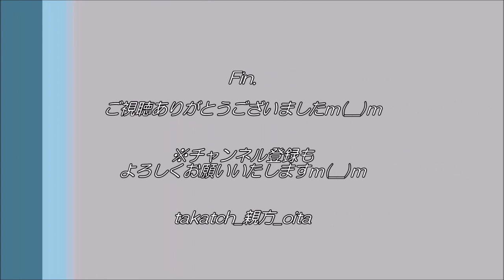桜2020 in 大分県豊後大野市三重町＆千歳町【春は必ず来る】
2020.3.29(Sun)、大分県豊後大野市三重町・千歳町
原付で散策。内山公園の桜、光林寺のしだれ桜etc...各地の春色、ここにあり☆